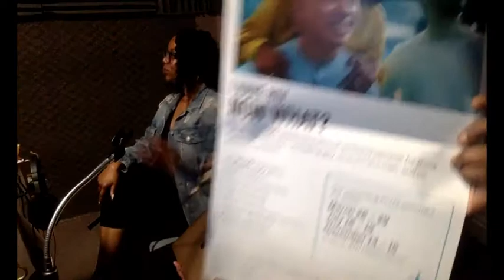Black Health Story Month: The History of Black Sexual Health in America (part 3/3)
This month we will look at the historical disparities regarding mental & sexuall health and well-being in the Black community, and how these disparities have affected communities of color. Our guests include Mayia Ogbebor, Manager of Community Health Programs at the SF Aids Foundation and Quandra Chaffers, LCSW owner of Sexual Abuse & Sex Solutions (SASS) Therapy. Together we will discuss historical occurrences unique to the Black experience, the lasting effects of those occurrences, and some of the current resources available.